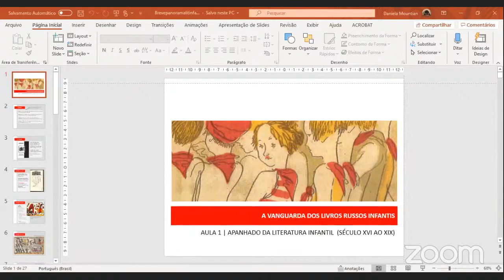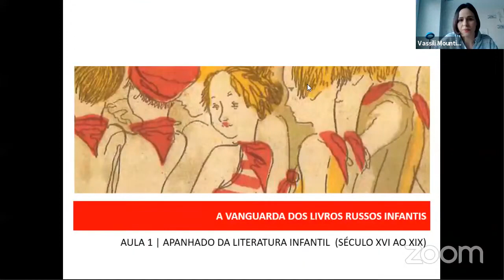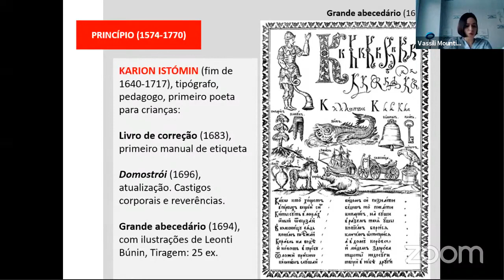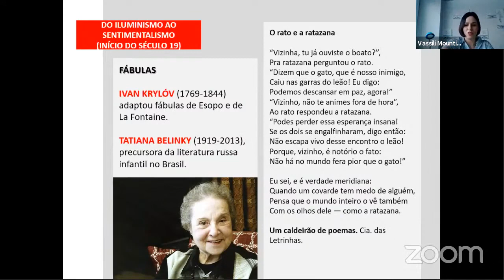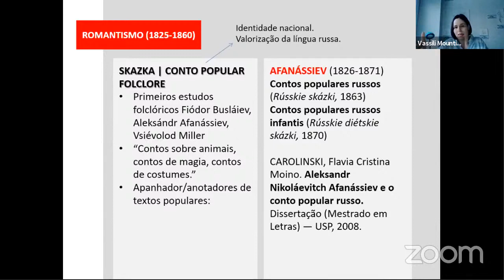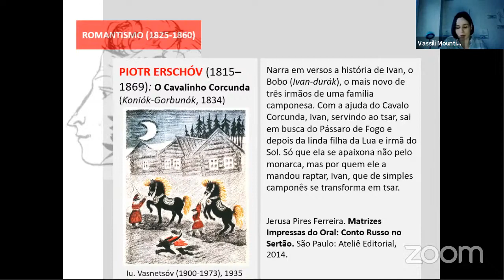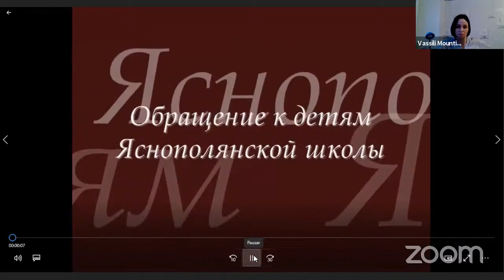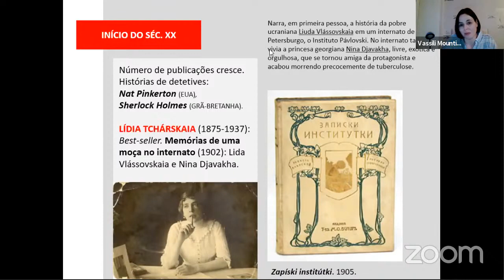A vanguarda do livros russos infantis - Aula 1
Curso ministrado de 27/07/2020 a 03/08/2020.

O curso oferece um breve panorama da literatura russa para crianças produzida nos anos 1920 e 1930, do ponto de vista literário e gráfico. Os livros dessas duas décadas, condensando várias tendências estéticas modernas e de vanguarda, constituem um legado sem igual, sendo apreciados e estudados há anos não apenas na Rússia, como na Europa e nos Estados Unidos, e em alguns de seus mestres serão vistos nas aulas, como os poetas Samuel Marchak e Kornei Tchukóvski e os artistas gráficos Vera Ermoláieva e Vladímir Lébedev. Como a literatura russa infantojuvenil foi muito pouco abordada no Brasil, será também apresentado, na primeira aula, um apanhado de seu desenvolvimento do séc. XVI ao XX.

Aula 01
Apanhado da literatura russa infantil: de Catarina II a Lev Tolstói. Serão levantados alguns períodos, obras e autores representativos.

Com Daniela Mountian (curso faz parte do projeto de pós-doutorado “Literatura infantil russa e brasileira: uma análise comparada (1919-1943)”, desenvolvido no Departamento de Teoria Literária e Literatura Comparada/USP, com apoio da FAPESP, processo 2017/24139-9).
Coordenação: Prof. Dr. Bruno Barretto Gomide